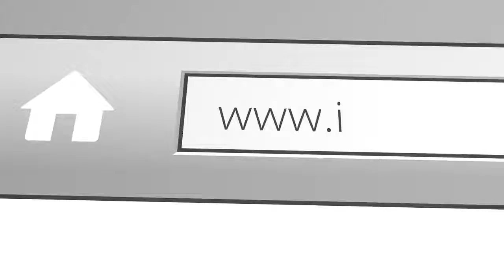Internet angels Marketing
Video Marketing Melbourne